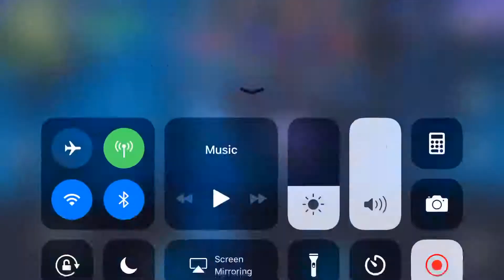Marshmallow event part 1